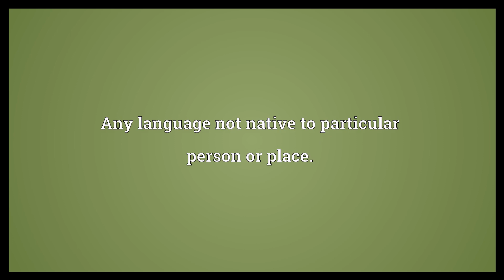Foreign tongue Meaning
Video shows what foreign tongue means. Any language not native to particular person or place..  Foreign tongue Meaning. How to pronounce, definition audio dictionary. How to say foreign tongue. Powered by MaryTTS, Wiktionary